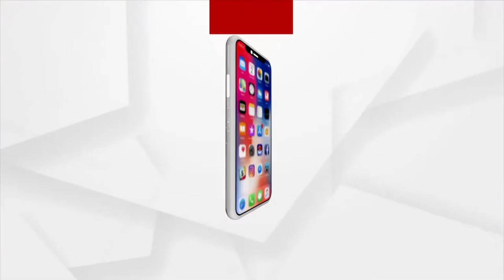HEADLINES 5 PM | 23rd August 2021 | Argus News